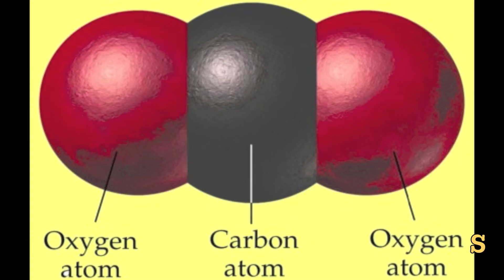Solution For A Climate Change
The best solution for the upcoming climate change